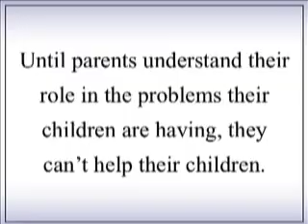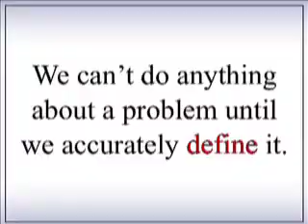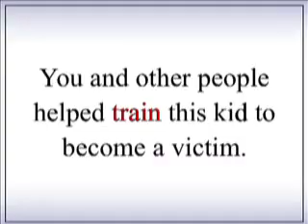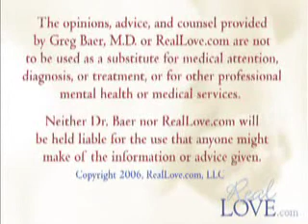DC475: My Grown Son Is Such A Drag, Part 1